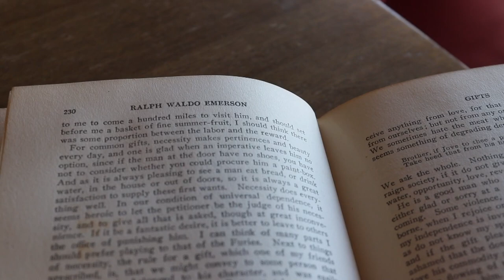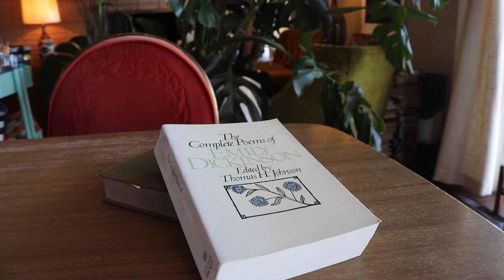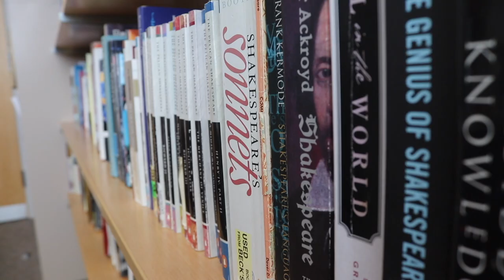Masterclass with… Michael Lavers, Professor of English at Brigham Young University, Utah.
Our Masterclass series is all about getting under the skin of creative writing from those in the know: successful writers who want to help others find insight and inspiration.

Masterclass with…
Michael Lavers, Professor of English at Brigham Young University, Utah.
Michael won the Bridport Prize poetry award in 2020 with his poem Low Tide.